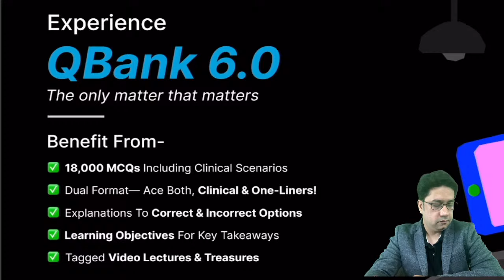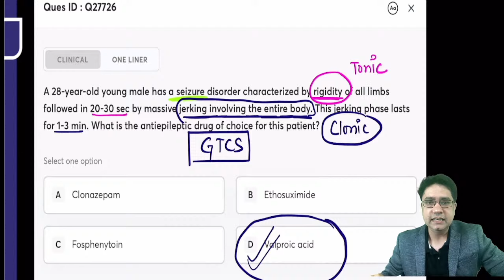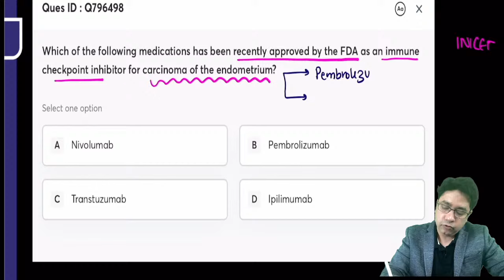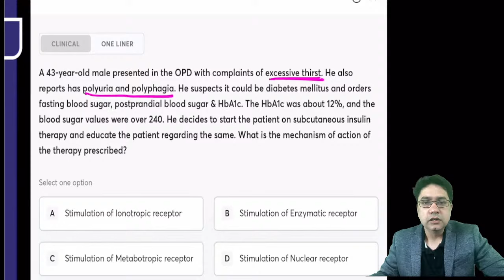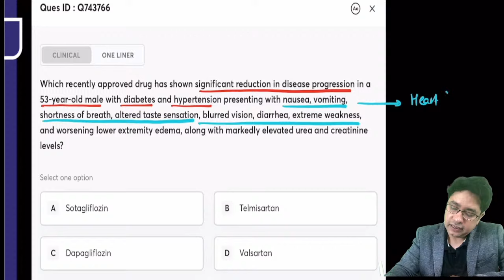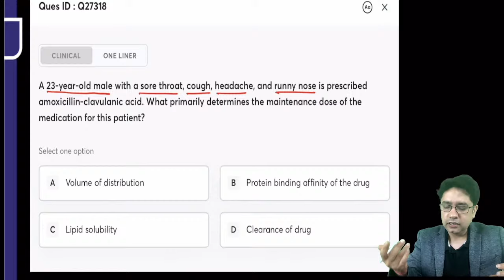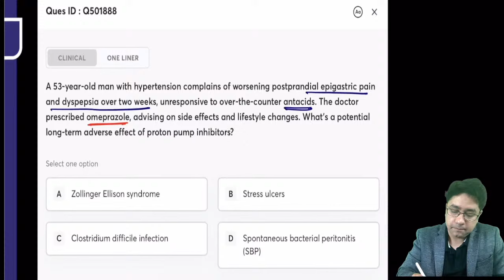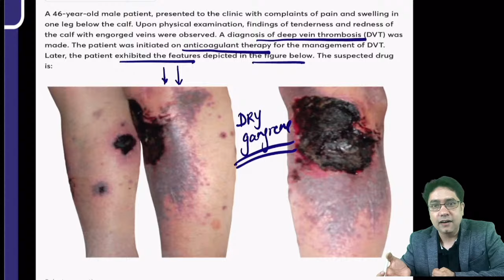Pharmacology | PrepLadder QBank 6.0 Marathon with Dr. Ankit Kumar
📚Join Dr. Ankit Kumar for an exclusive live session on QBank 6.0 Marathon where she will be going Pharmacology MCQs & PYQs from the PrepLadder QBank 6.0 along with showcasing features that enrich your learning experience & the ultimate solution to the stress of medical PG. in this video PrepLadder QBank 6.0, It's the best QBank there is! How did we do that? Our experts made a list of topics and cross-referrenced it with PYQs covering 18000+ questions. Tune into this live session to dive into the what's new with QBank 6.0

Why PrepLadder?